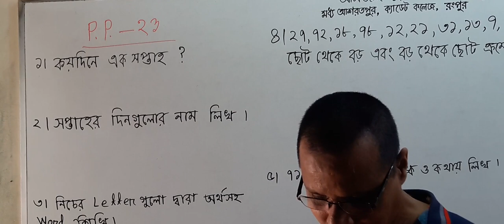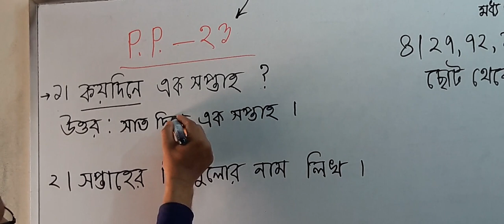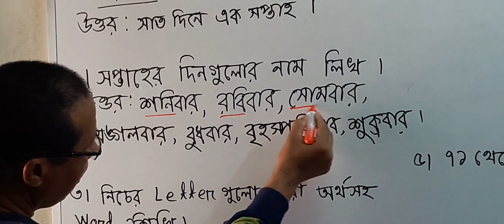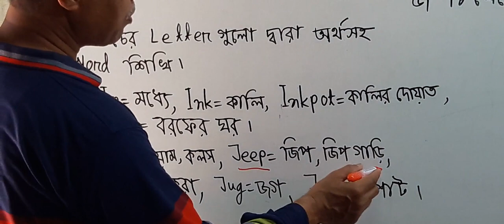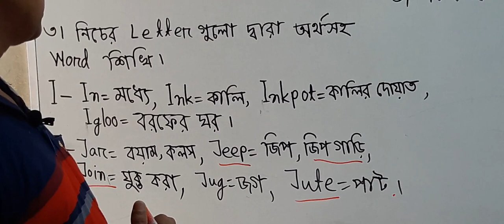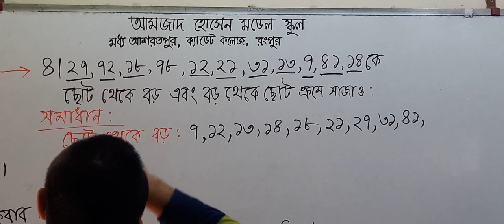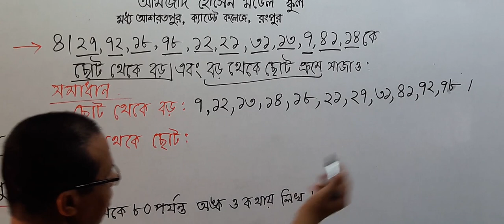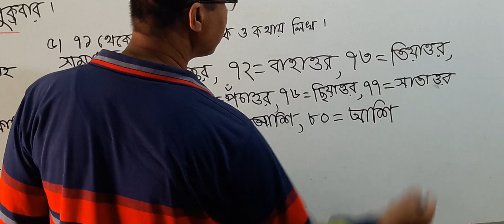শিশু শ্রেণি - শুকু স্যার - ০৯-০৫-২০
শিশু শ্রেণি